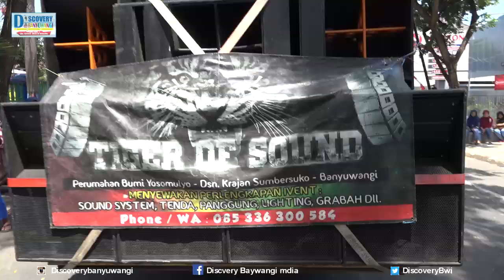Karnaval SMP MUH & MTSN Genteng Banyuwangi 17 Agustus 2019